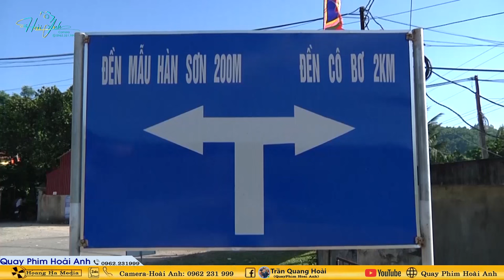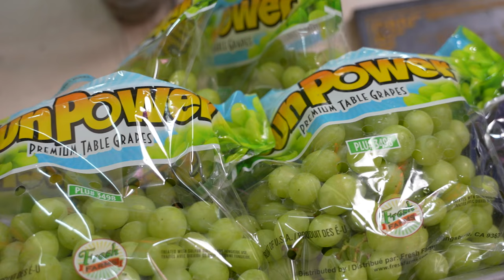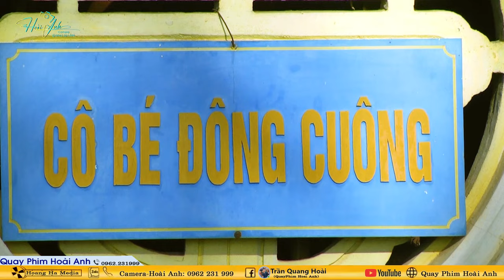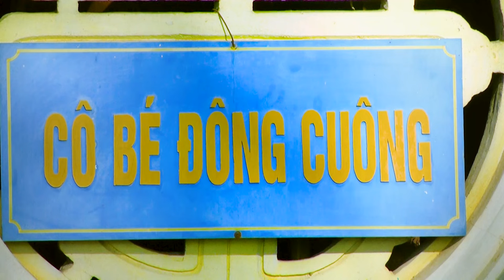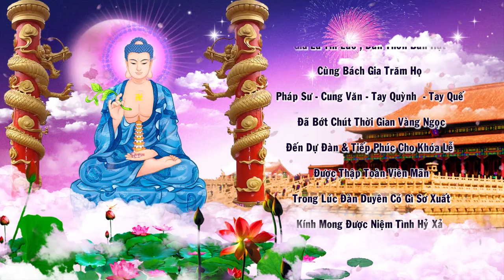Thanh Đồng Lê Thị Phương Thảo Loan Giá Xám Tạ Tam Niên Tại Chùa Keo Gia Lâm Hà Nội Phần 4